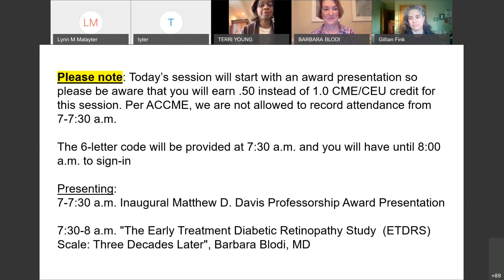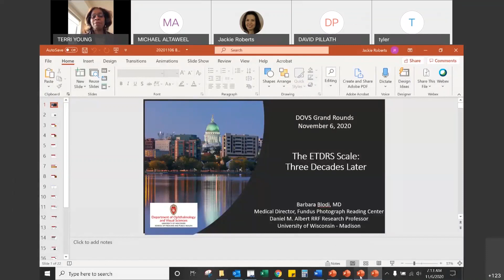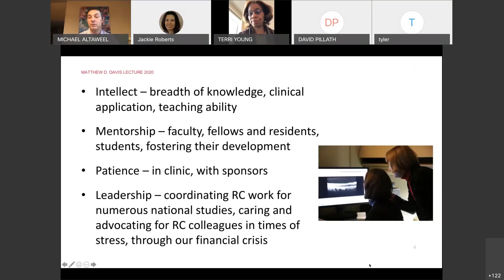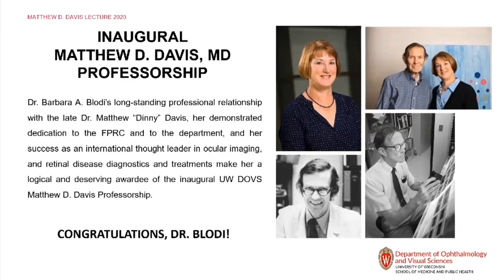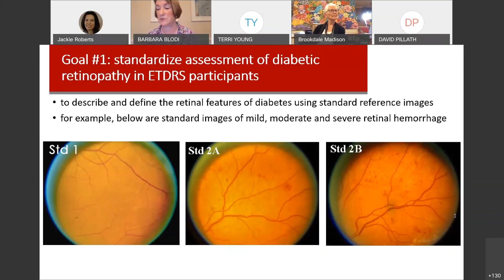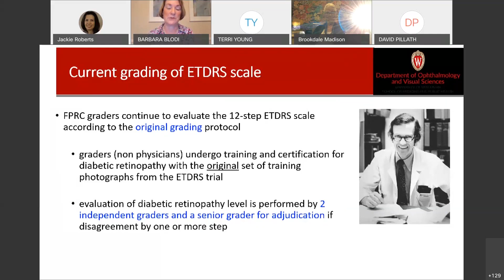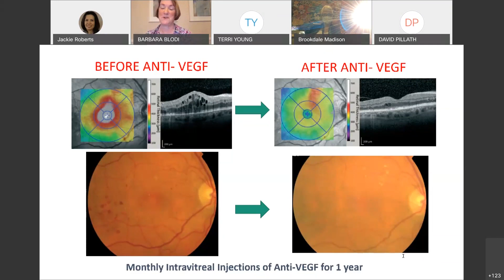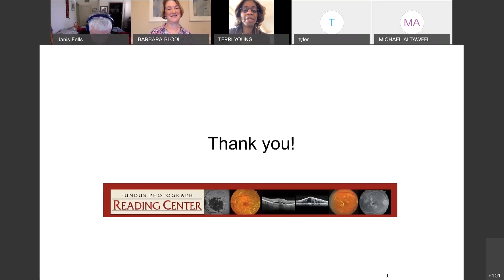Matthew D. Davis, MD, Professorship Presentation to Barbara Blodi, MD | November 6, 2020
Dr. Barbara A. Blodi garnered a Bachelor of Arts degree in political science and French at the University of Iowa. She earned a Master of Arts in international law in 1983 from the Fletcher School of Law and Diplomacy in a combined program at Tufts and Harvard Universities in Boston, MA. Afterwards, she attended the University of Iowa College of Medicine and earned her Medical Doctorate in 1987. In 1988, Dr. Blodi completed an internal medicine internship transitional year at the Good Samaritan Hospital in Phoenix, AZ. She then completed her ophthalmology residency training in 1991 at the Bascom Palmer Eye Institute in Miami, FL. Subsequently, she remained at the Bascom Palmer Eye Institute to complete her medical retina fellowship training in 1992. To further her training, Dr. Blodi performed a vitreo-retinal surgical fellowship at the W.K. Kellogg Eye Center at the University of Michigan, Ann Arbor. She secured appointments as Assistant Professor at the University of Michigan and Pennsylvania State University prior to joining the UW DOVS in 1997.

As an Assistant Professor, Dr. Blodi became the Co-Director of the UW DOVS Fundus Photograph Reading Center (FPRC) in 1997. The FPRC was established by then chair of the department, Dr. Matthew D. Davis, in 1970. Dr. Blodi is the Principal Investigator for several FPRC National Institutes of Health studies, including the Diabetic Retinopathy Clinical Research Network study, the Epidemiology of Diabetes Interventions and Complications study, and the Study of Comparative Treatments for Retinal Vein Occlusion 2. She is also the Co-Principal Investigator for the large multi-site trial Age-Related Eye Disease Study 2.

The FPRC experienced serious financial issues which came to a head in 2013, and it was Dr. Blodi’s drive, leadership and strategic initiatives, along with in-step partnership with me as the new chair of the department that resulted in a successful recovery. Dr. Blodi’s leadership has been central to the continued international academic reputation and financial success of the FPRC. Her biosketch and curriculum vitae clearly underscore her depth and success in ocular imaging, clinical diagnostics, treatments, and clinical research trials. Her academic accomplishments include 92 peer-reviewed publications, 3 book chapters, 2 books, 54 abstracts and posters, 59 collaborative research projects, and over 170 platform presentations.

Dr. Blodi’s long-standing professional relationship with the late Dr. Davis, her demonstrated dedication to the FPRC and to the department, and her success as an international thought leader in ocular imaging, and retinal disease diagnostics and treatments make her a logical and deserving awardee of the inaugural UW DOVS Matthew D. Davis Professorship.